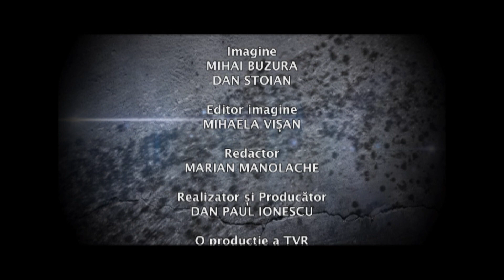5 minute de istorie cu Adrian Cioroianu: Deportarea germanilor din România din 1945 (Arhiva TVR)